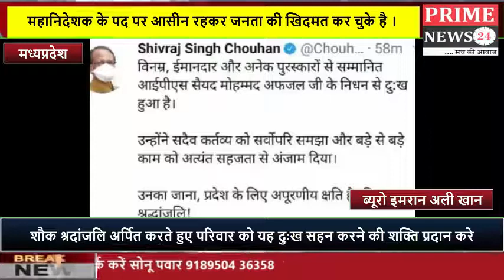आई पी एस हजरत सैय्यद मोहम्मद अफजल साहब का मारहरा शरीफ उत्तर प्रदेश अलीगढ़ में इंतकाल हो गया है